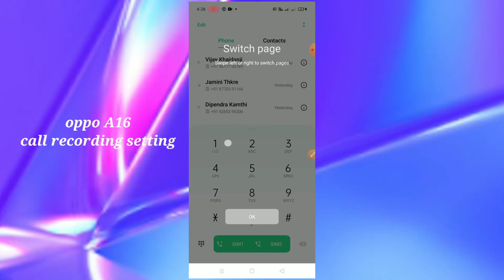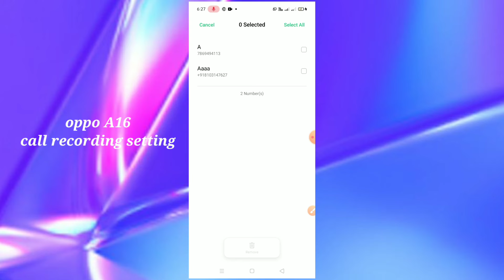oppo A16 call recording setting tips and tricks